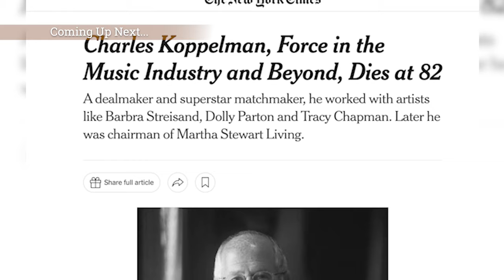Jenny Hutt: Growing Up In The Music Industry, Entrepreneurship & Partnering with Shark Tank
Imaging losing your job, your Dad, and having to sell your house all in quick succession. Add onto that post-pandemic supply chain issues that deeply impact your business - what would you do?

Crumble and call it quits, or go even harder and apply for…Shark Tank?

In this episode of Habits & Hustle, I’m joined by Jenny Hutt, lawyer turned broadcaster turned Shark Tank entrepreneur, as we discuss the challenges of family dynamics, loss, and the pursuit of personal growth amidst the chaos. We also explore the importance of taking action despite the fear by focusing on progress over perfection. And the amazing journey of entrepreneurship and partnering with Shark Tank.

Jenny is host of the podcast, "Just Jenny" which blends humor, honesty, and intelligence to tackle topics from pop culture to health. A lawyer turned broadcaster, and Shark Tank entrepreneur, her engaging discussions and relatable insights have won over a broad audience. Jenny's work extends beyond radio, making her podcasts entertaining and thought-provoking.

(00:01) Transition to podcasting from radio broadcasting  to Podcasting From Radio
(07:46) The challenge of podcast monetization and content creation
(16:36) Navigating family dynamics and making tough moving decision
(23:38) Revealing the truth around music industry challenges and how talent is found
(31:31) How to take control of your life and take action on the things you really want
(47:35) The realities of starting a business with family and applying for Shark Tank
(55:23) Overcoming analysis paralysis and focusing on progress not perfection

…and more!